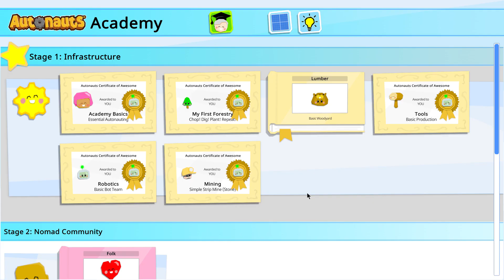Autonauts 2023 Episode 4, Stage 1 Complete